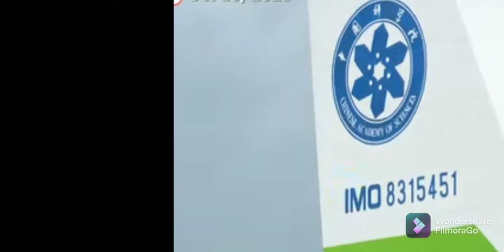Indonesia Bengong, kapal China di laut Natuna utara, ada apa?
kapan survey China yang di backup AL PLA kocar-kacir di hadang HMS Queen Elizabeth Inggris di laut Natuna utara.

sumber:
CCTV China
US Naval
TNI AL